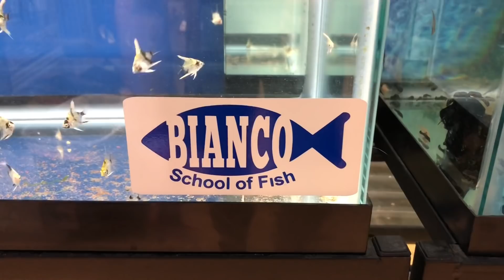FULL FISH ROOM TOUR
March 2019 Full Fish Room Tour.
Going thru all 43 tanks and taking a look at fish and their set ups.

Products:
Hang on breeder box
Heater (Radiator)
Sponge Filter
Guppy Food
Pleco Food
GB Ram Food
Tetra 300 Air Pump (Fry Rack)